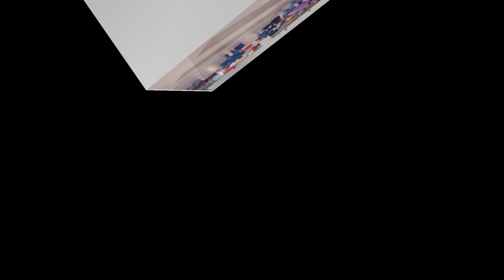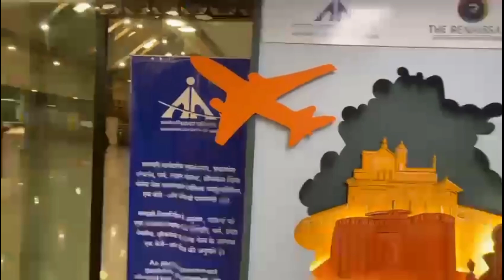Experience with Akasa air ! Pune to Bhubaneswar !pune to#bhubaneswar#return travel vlog**